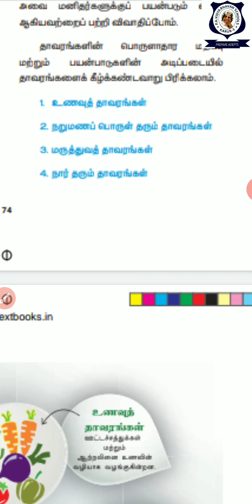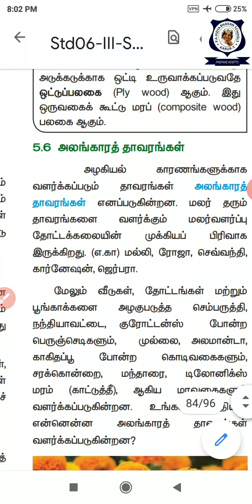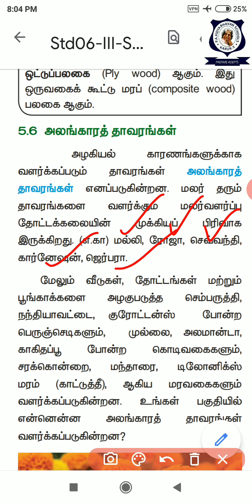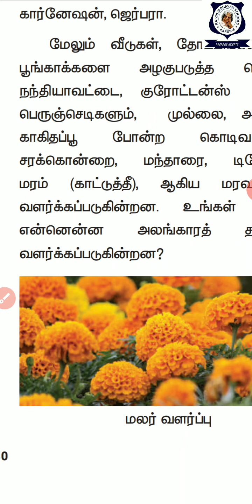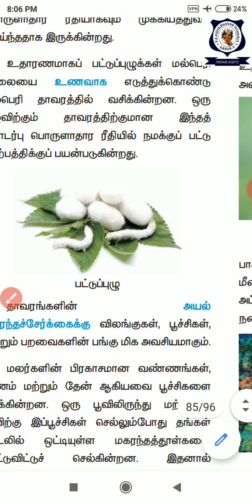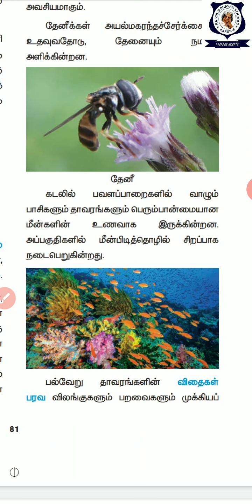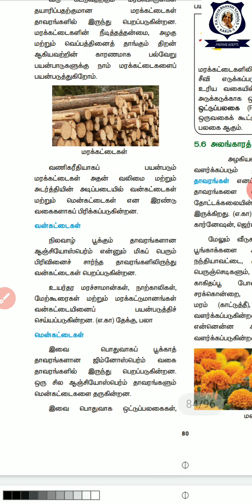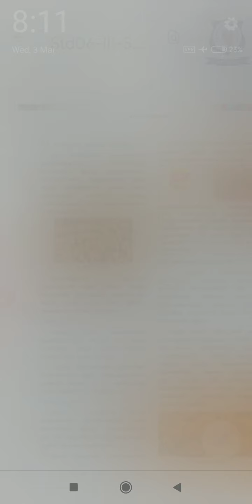6th: உயிரியல்: வகுப்பு:16 அன்றாட வாழ்வில் தாவரங்கள்